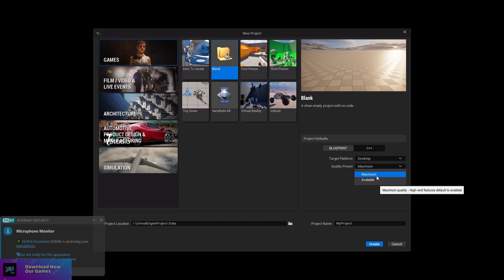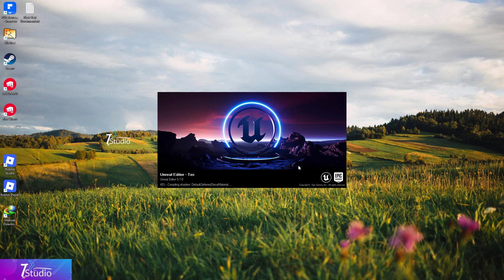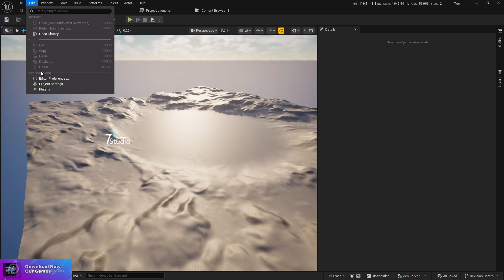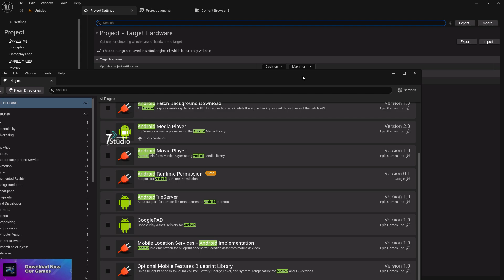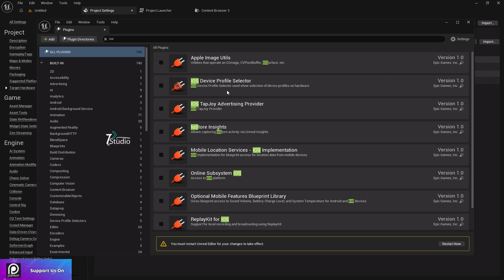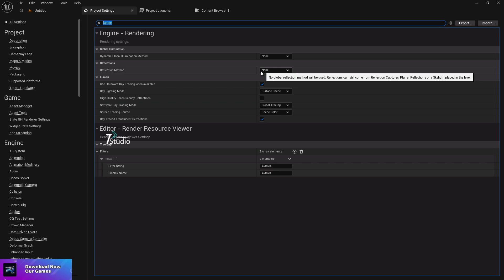UE 5.7.0 Blueprint Project Setup For Window How to setup window game project in unreal engine 5.7.0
Learn how to set up a Windows Blueprint project in Unreal Engine 5.7.0!
In this step-by-step tutorial, I show you how to properly configure all project settings, platforms, packaging options, and Windows build settings for a clean and error-free setup.

This is for any paid project or contact-based work.

Stroyed Studio

👉 In this video you will learn:
✔ How to create a new Blueprint project in UE 5.7.0
✔ How to enable Windows platform support
✔ Required project settings for Windows build
✔ How to configure packaging settings
✔ How to set up maps, inputs, rendering, and LOD settings
✔ Fix common errors (SDK missing, build failed, packaging crash)
✔ How to prepare your project for Windows EXE export
✔ Best performance settings for PC games

This tutorial helps you avoid common mistakes and ensures your Windows game project is ready for development and packaging.

📌 Stroyed Studio – Blueprint, C++, Game Optimization & PC/Mobile Development

If you have any project or contact-based work and want to hire a trusted professional game studio, Stroyed Studio is here to bring your dream project to life.